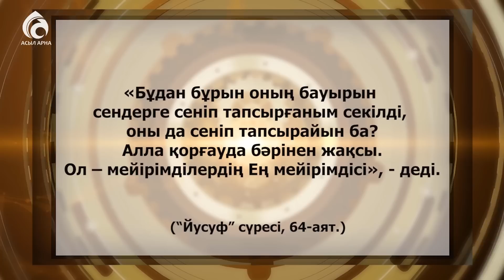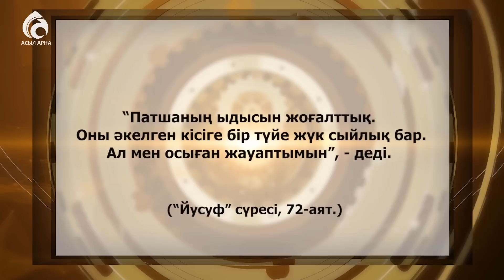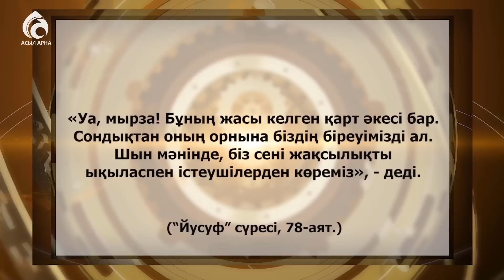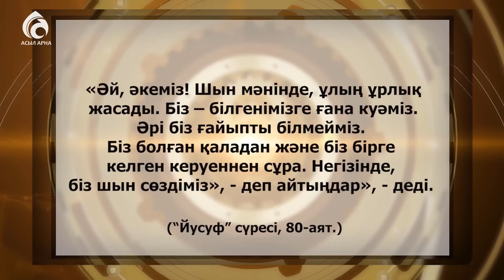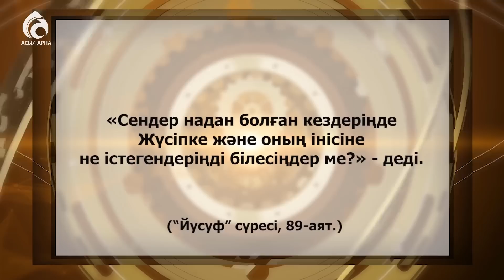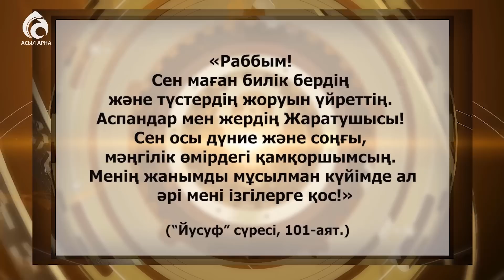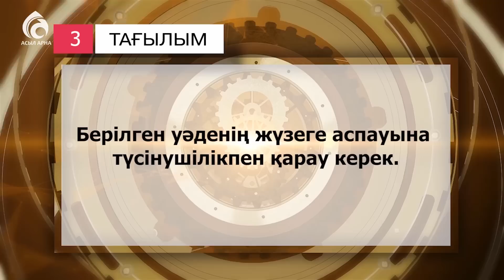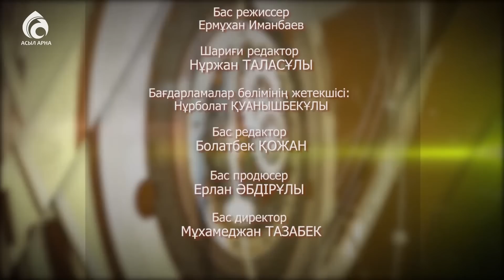Жүсіппен қауышу /ҚҰРАНДАҒЫ ҚИССАЛАР/АСЫЛ АРНА